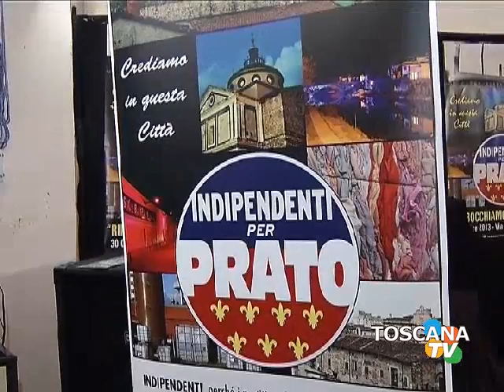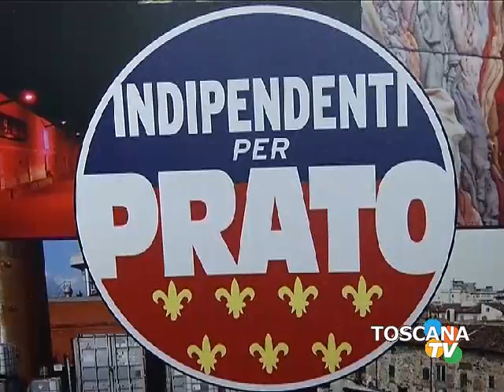indipendenti per prato nascita del movimento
'Frontalmente contro tutti i partiti', nasce il movimento politico Indipendenti per Prato
PRATO - 31/10/2013 - Battesimo ufficiale con i tre consiglieri comunali Innaco, Banchelli e Gestri. Via alla corsa per le amministrative. Ampio il ventaglio degli interlocutori. Tra i presenti Bruno Gualtieri, ex numero uno dell'associazione dell'assessore Milone.
Alternativi a chi ha governato Prato per 63 anni e a chi lo ha fatto negli ultimi quattro. Lontani da logiche nazionali, ne' abbinati ne' combinati a questo o a quel partito e anzi frontalmente contro tutti. Il biglietto da visita degli Indipendenti per Prato e' questo ed e' stato proposto ieri sera in un'affollata riunione pubblica in via Genova. 'Rimbocchiamoci le maniche' e 'Crediamo in questa citta'' gli slogan coi quali i consiglieri comunali Francesco Innaco, Gianluca Banchelli e Luciano Gestri hanno trasformato il loro addio alla maggioranza di centrodestra in un movimento politico che correra', la prossima primavera, per l'elezione del sindaco. Indipendenti per Prato, avanti c'e' posto per tutti coloro che - parole dei promotori - 'credono ancora che la politica sia un valore'. Ed ecco la mamma lavoratrice, il libero professionista, il politico deluso, il pensionato, lo studente universitario, il disoccupato. Nel pubblico, tra gli altri, l'avvocato Andrea Pagnini che con il centrodestra sfido il sindaco Fabrizio Mattei, Riccardo Bini consigliere comunale e provinciale fondatore di 'Citta' forte' dopo l'uscita dalla maggioranza, Bruno Gualtieri, ex numero uno di 'Prato libera e sicura' che non ha nascosto la sua delusione per le azioni della giunta Cenni contro l'illegalita' cinese. Un affondo dietro l'altro dagli Indipendenti per Prato: 'Il centrosinistra ha creato un mostro che si chiama Creaf e il centrodestra non e' stato capace neanche di una delibera per contrastarlo'; 'Asm, sponsorizzazioni a pioggia che pesano sulle nostre bollette'. Il candidato a sindaco ancora non c'e' ma e' chiaro che le tante anime che ieri sera hanno tenuto a battesimo il movimento politico degli Indipendenti per Prato, uniranno le forze e si rimboccheranno le maniche.